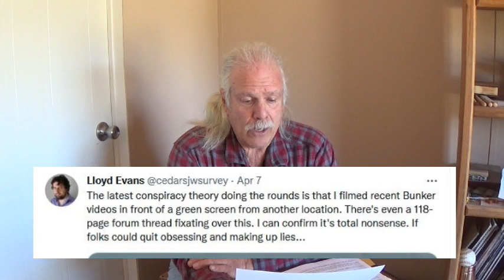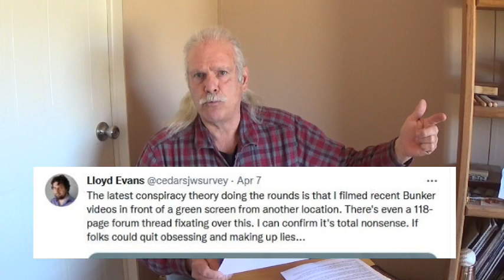Watchtower is Right- Apostates DO Tell 1/2 Truths & Lies- Lloyd Evans